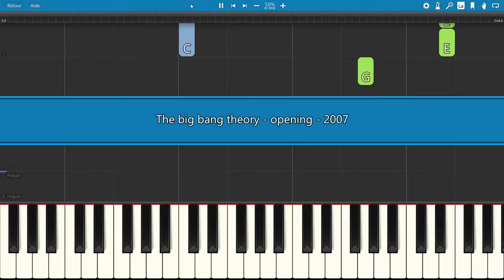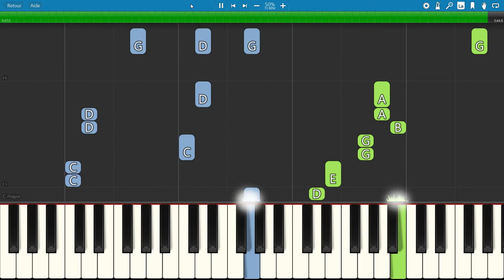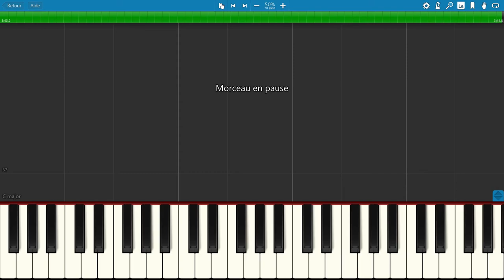SLOW piano tutorial "THE BIG BANG THEORY" Serie Opening, 2007, with free sheet music (pdf)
My favorite Sitcom ! I love "Young Sheldon" too ;-) You can only play the first part, and don't forget to speed up !